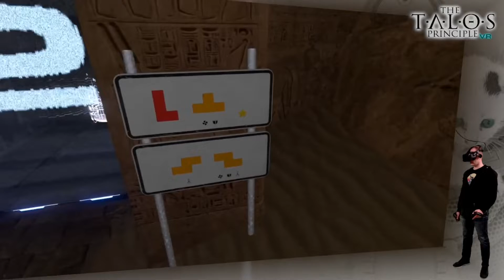The Talos Principle VR #24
► Heut gibt's wieder einen weiteren Teil eines VOD's zum Game "The Talos Principle VR".